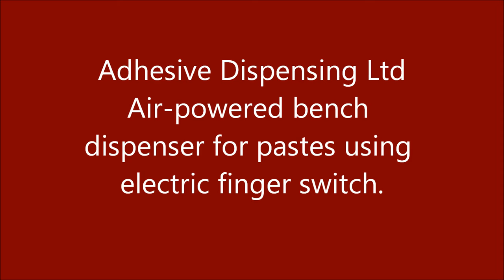Adhesive Dispensing Ltd - Bench Glue Dispenser with finger switch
Model 1000T making deposits of paste with electric finger switch. Linked to a small air compressor. Liquid, paste, glue, adhesive, sealant, epoxy is placed into the syringe barrel and the dispenser is set to make repeat shots, controlled beads or potting. Easy to use for applying most materials for the manufacturing of products, assembly, repair, test or prototype.

Adhesive Dispensing Ltd are key global suppliers of industrial adhesive dispensing equipment and accessories.